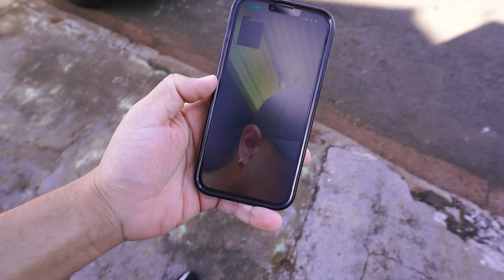MC DONALD’s PREMIUM NAS CIDADES? ‹ EduKof ›